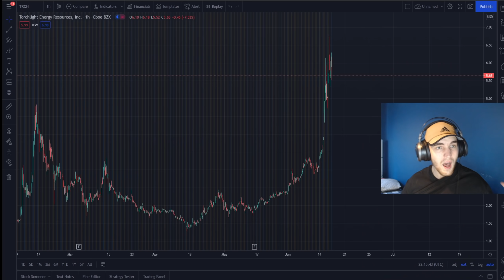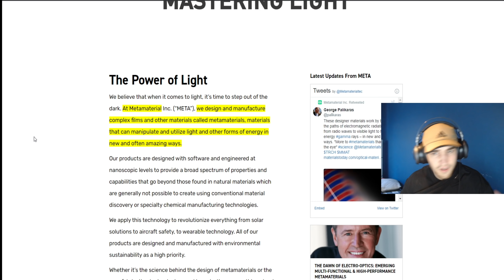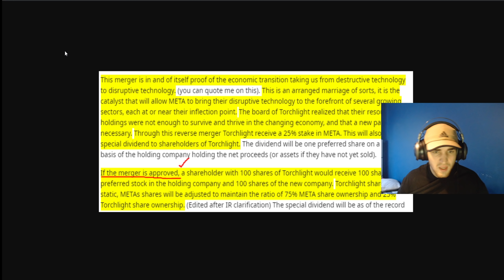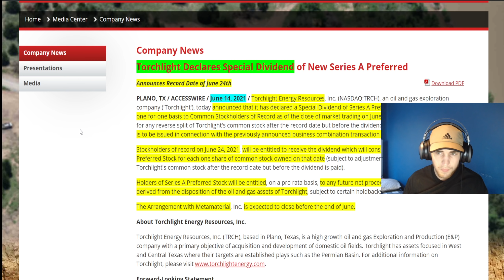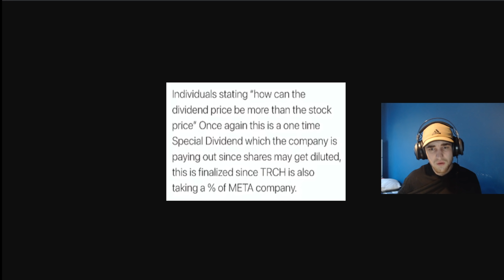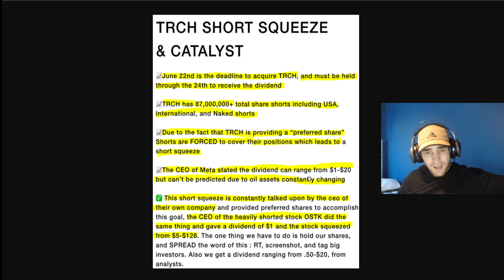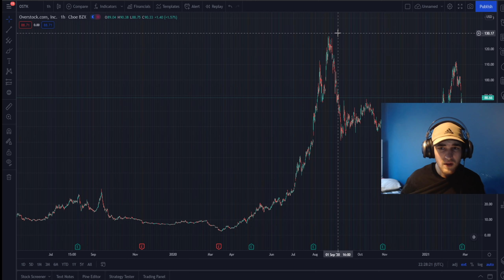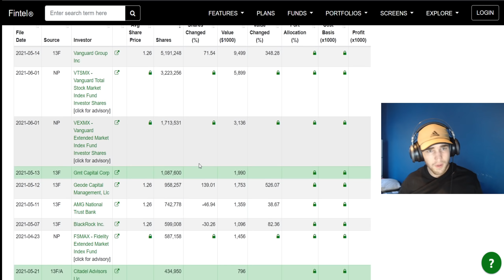TRCH Stock Short Squeeze to . . 💣🚀 Torchlight Predictions (Crazy)🔥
Can TRCH stock have a short squeeze like AMC? OSTK has a similar situation to TRCH and it ran from $5 to $100+. I am not saying TRCH will go to $100, but I discuss the possibility of this happening. TRCH is in a great position for a short squeeze. TRCH stock is merging with Meta materials. TRCH just announced the special dividend and we are waiting to hear how much it is. Torchlight energy resources stock squeeze coming? Find out more about torchlight in this video.

Chance for $2300:
🚀 Stock Market Exchange (2 FREE Stocks valued up to $2300):

💰 Charles Schwab, TD Ameritrade, ETRADE and Fidelity are all good for Penny Stocks and OTC Stocks. I would Suggest Charles Schwab.